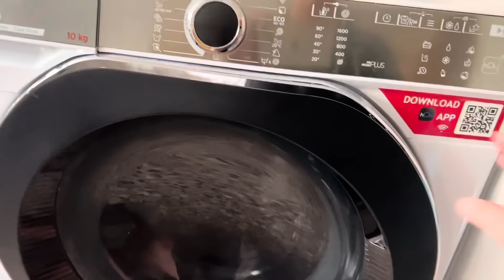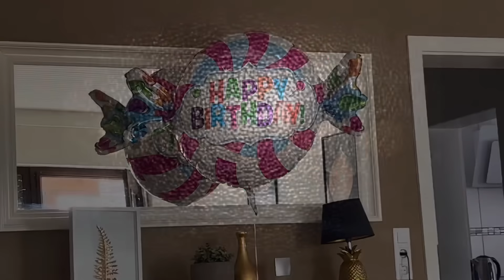Diese Bengal Katze ist wie immer sehr gesprächig, und warum schneit es im April?